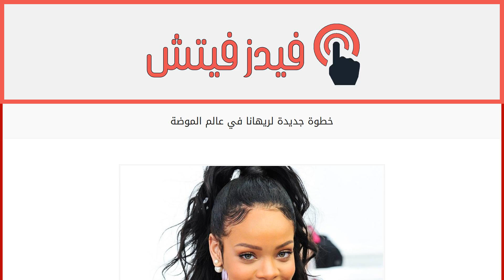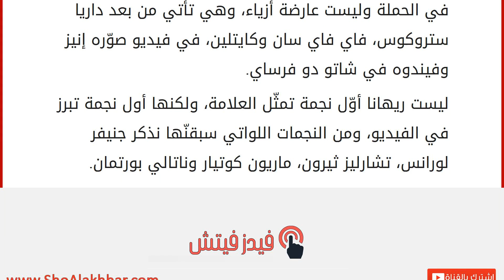خطوة جديدة لريهانا في عالم الموضة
إقراألمقال كاملا :
ريهانا تصنع التاريخ. عيّنت الشابة الجميلة وجه ديور الجديد. المغنية، البالغة من العمر 27 عاما، ستكون نجمة الدفعة الرابعة من سلسلة فيديوهات ديور الحديقة السرية التي سيصوّرها المصور الشهير ستيفن كلاين في فرساي.
تصنع ريهانا التاريخ، فهي أول شخص يختار ليكون نجمة في الحملة وليست عارضة أزياء، وهي تأتي من بعد داريا ستروكوس، فاي فاي سان وكايتلين، في فيديو صوّره إنيز وفيندوه في شاتو دو فرساي.
ليست ريهانا أوّل نجمة تمثّل العلامة، ولكنها أول نجمة تبرز في الفيديو، ومن النجمات اللواتي سبقنّها نذكر جنيفر لورانس، تشارليز ثيرون، ماريون كوتيار وناتالي بورتمان.